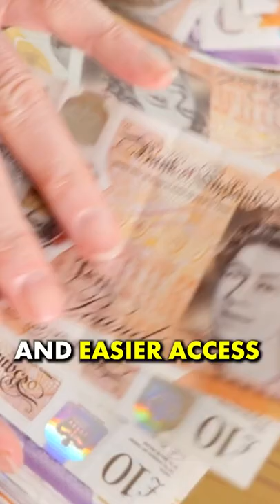Pensions v ISA | Which is more Tax Efficient?